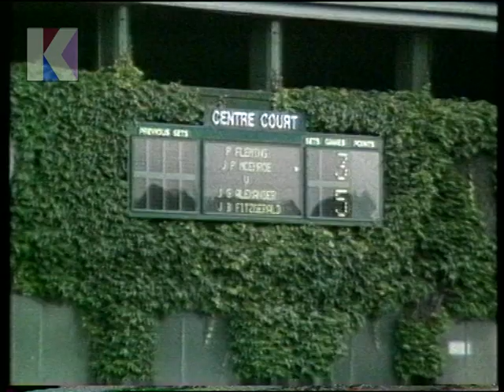Wednesday 29th June 1983 BBC1 - Wimbledon - Tennis - Ceefax - Blackadder- Triangle - Rare Recording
29th June 1983 - BBC1

Channel: BBC1
Date: Wednesday 29th June 1983
Time: 7.05pm approx.
Continuity Announcer: Malcolm Eynon
Trail Voice-Over: Ray Moore

• End of Wimbledon 83
• Continuity: re. Wimbledon news on Ceefax
• Continuity: BBC1 Wednesday night trail
• Continuity: into Triangle
• Start of Triangle